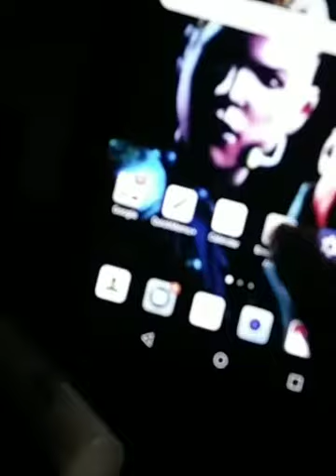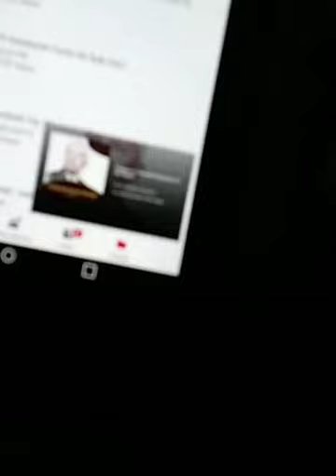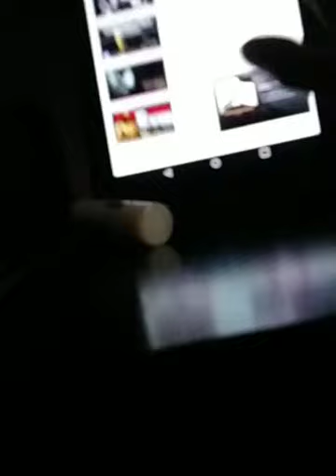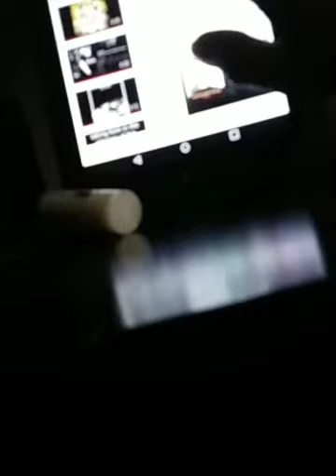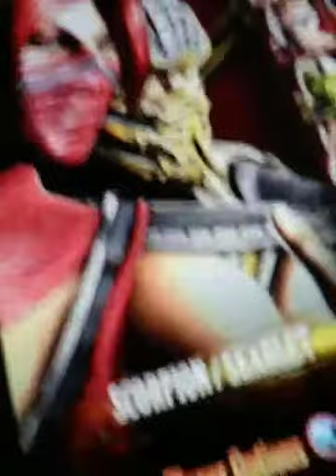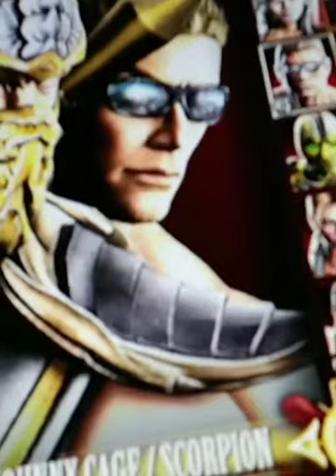Mortal Kombat 9 and Mortal Kombat 11 The Rebirth of Skarlet and Scorpion